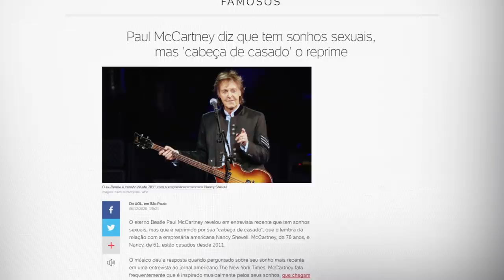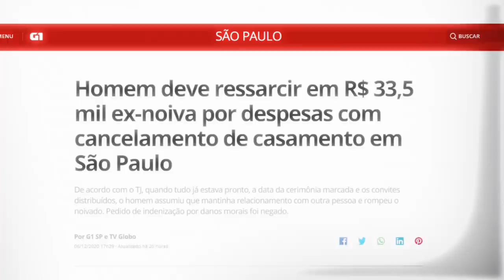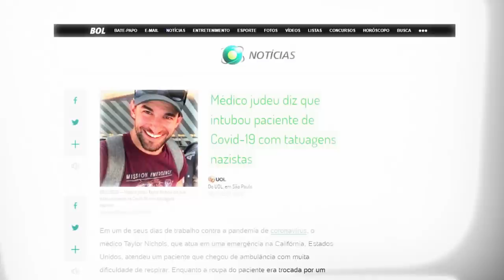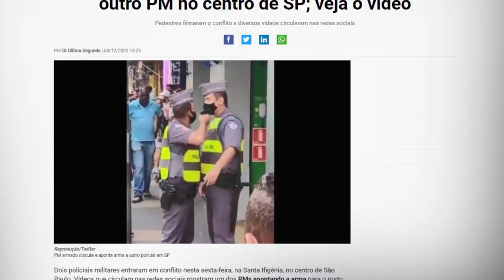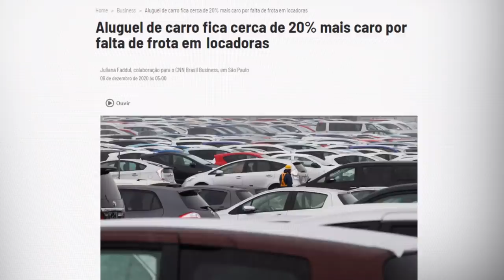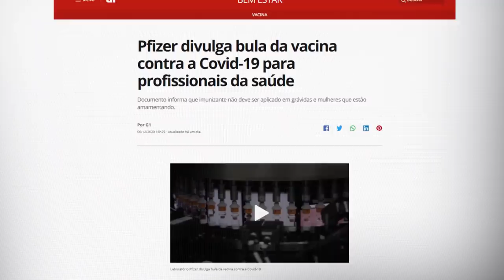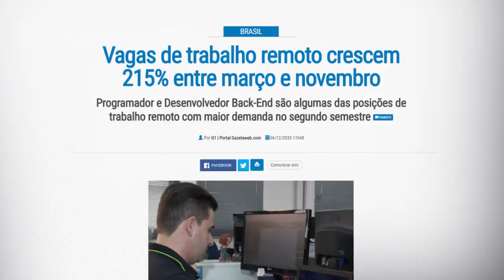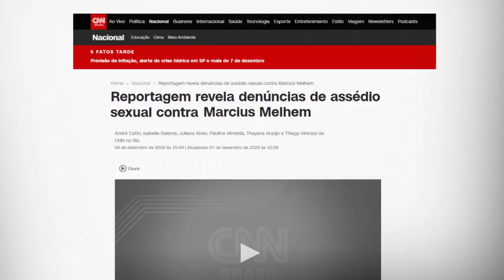MARCIUS MELHEM, POLICIAIS BRIGÕES E VACINA: NETO COMENTA NOTÍCIAS DA SEMANA | TUDO MENOS BOLA #33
Quarta-feira, dia tradicional do futebol, mas a coisa mais importante da quarta é o quadro "Tudo Menos Bola". O Cascão separou algumas notícias que repercutiram na semana e eu comentei o que penso desses assuntos. Assiste aí que está bem legal.